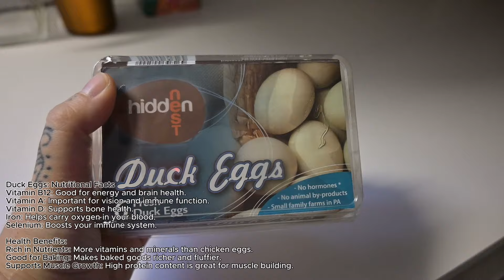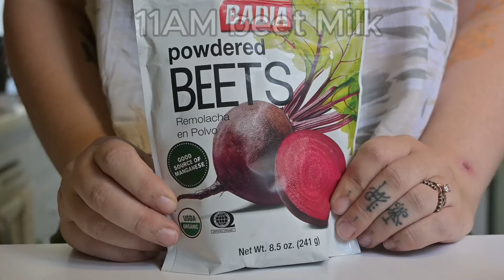What My 13-Month-Old Eats in a Day l Nutrition Facts l Day in the Life